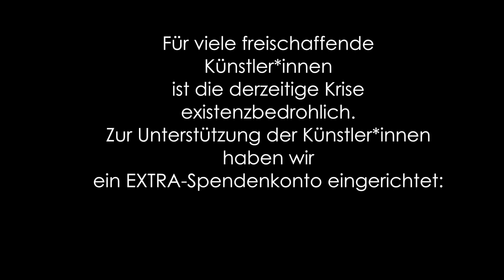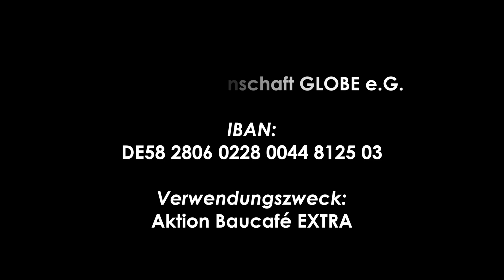GLOBE Baucafé EXTRA präsentiert: Mr. GLOBE (Jo Schmitt)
GLOBE Baucafé EXTRA will Künstler*innen gemeinsam mit euch durch die Krise helfen! Für viele freischaffende Künstler*innen ist die derzeitige Corona-Pandemie existenzbedrohend, da alle kulturellen Veranstaltungen bis mindestens Ende April 2020 abgesagt wurden und darüber hinaus kaum Buchungen für die kommenden Monate vorgenommen werden. Unser Baucafé EXTRA bietet Künstler*innen aus der Region Oldenburg eine Auftrittsmöglichkeit unter Einhaltung der derzeitigen Kontaktvorschriften. Ihr macht es euch zuhause gemütlich und genießt jede Woche ein neues Baucafé EXTRA.

Zur Unterstützung der Künstler*innen hat die Kulturgenossenschaft GLOBE  e.G. ein EXTRA-Spendenkonto eingerichtet. Alle hier eingehenden Gelder werden wir zu 100 Prozent weiterleiten an die an der Aktion teilnehmenden Künstler*innen, die es jetzt wirklich brauchen. Bitte helft mit! Die Künstler*innen brauchen jetzt sichtbare Zeichen der Solidarität. Spendenquittungen können hierfür leider nicht ausgestellt werden.

GLOBE-EXTRA-Konto
Empfänger: Kulturgenossenschaft GLOBE e.G.
Iban: DE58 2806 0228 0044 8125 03
Verwendungszweck: Aktion Baucafé EXTRA

GLOBE Baucafé EXTRA
Eine Aktion der Kulturgenossenschaft GLOBE e.G.

In diesem Video zu sehen:
Mr. GLOBE (Jo Schmitt)
Das GLOBE ist ein ehemaliges Truppenkino der britischen Armee, errichtet 1954. Es befindet sich auf dem Gelände der ehemaligen Donnerschwee-Kaserne in Oldenburg (Oldb.). Seit 2017 ist die Kulturgenossenschaft GLOBE e.G. dabei, dieses Juwel, welches sich weitestgehend noch im Originalzustand befindet, durch Kauf und Sanierung vor dem Verfall zu bewahren und in eine neue Kulturstätte zu verwandeln. Alle engagieren sich rein ehrenamtlich. Es ist eines der erfolgreichsten Bürgerprojekte der vergangenen Jahre.